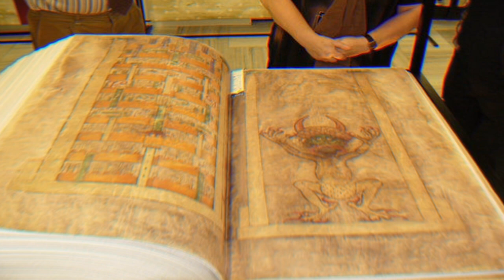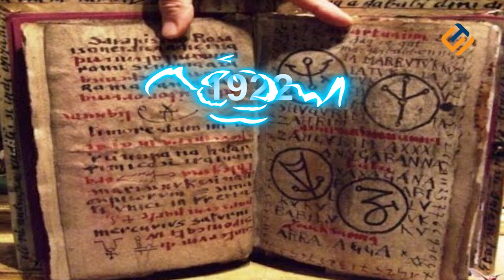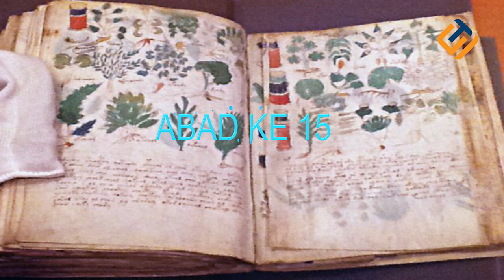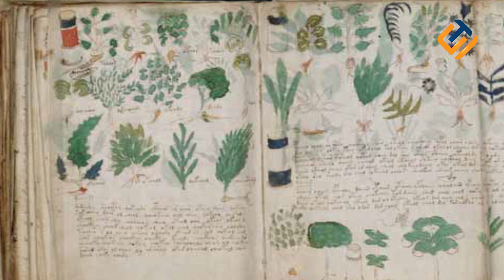5 Buku Misterius Yang Di Tulis Iblis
Diantara kita banyak sekali buku yang tercipta dengan tujuan tertentu. Mulai dari buku yang menerangkan ilmu pendidikan, ilmu hitam atau bahkan buku-buku misterius yang tercipta karena buatan iblis. Hiii kira-kira bener gak ya??? Kok ngeri??? Ternyata ini memang benar lo guys??? mau tau apa saja??? Maka inilah 5 Buku Misterius Yang Di Tulis Iblis.